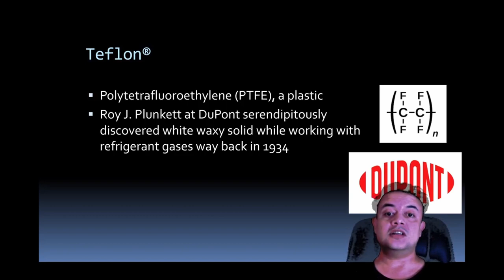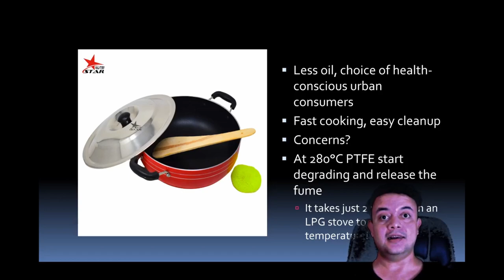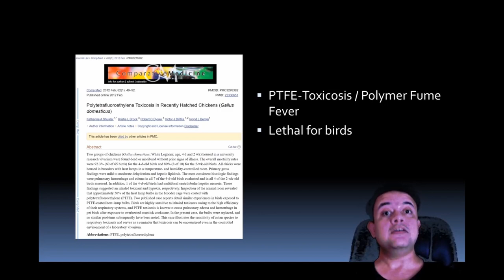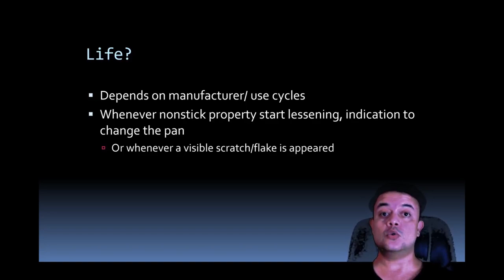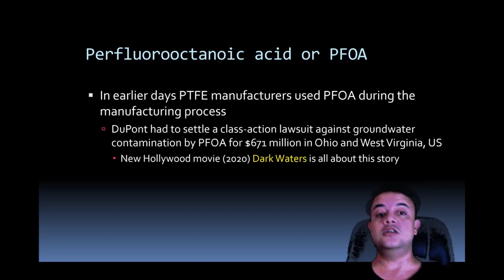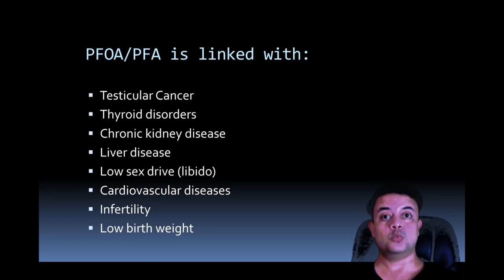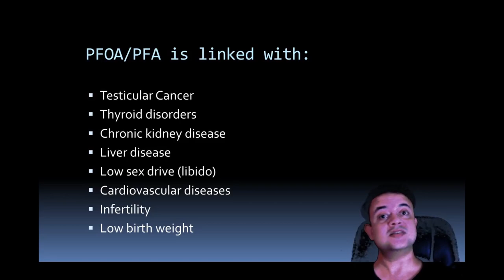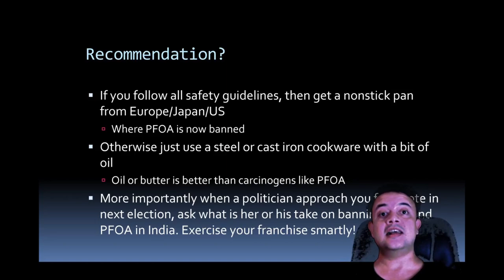Fact or Fiction: Is Teflon (nonstick cookware) dangerous?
Synopsis:
This brief video examines the scientific veracity of the claims that nonstick cookware are dangerous to human health.